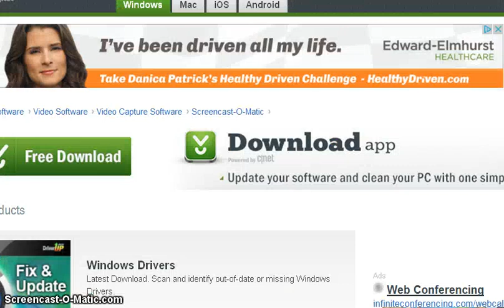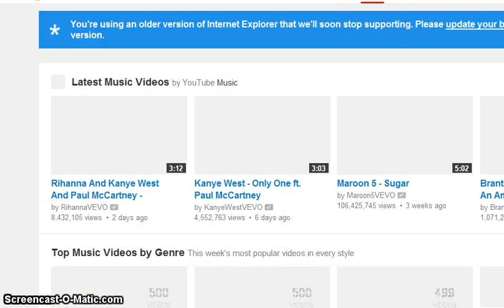Im Back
im back with my new computer and more videos will come